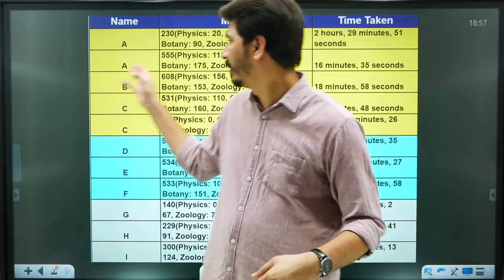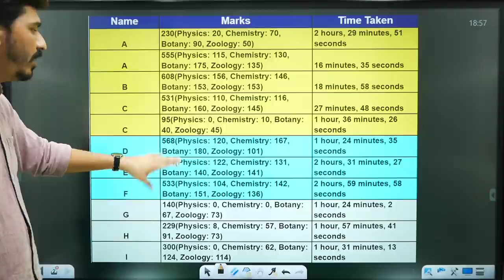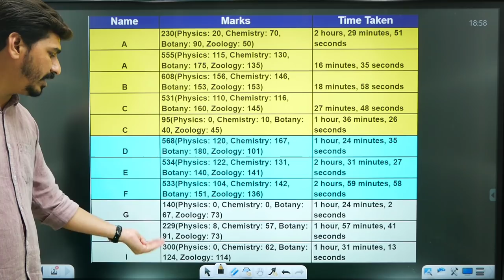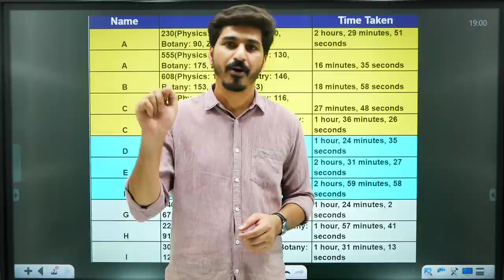600+ Marks in NEET 2021 Test in One Hour 🤔 How? Cheating in NEET Mock Test 😡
Let's Play NEET ka Test Match
👉 Step To Join Test On PrepOnline App
On PrepOnline Home Page, Go To 'My Courses' then 'NEET 2021 Rank Raiser Test' then 'Join the Test'

👉 Benefits of Taking the Rank Raiser Test

🔷 Based on the Latest NTA NEET 2021 Pattern

🔷 Live Test Discussions & Solutions

🔷 Get Precise Rank Prediction for NEET 2021

🔷 Consists NEET Level Questions Only Prepared by Top Faculties

Download PrepOnline App to Get FREE Physics E-book of Most Important Questions

In This Video We are going to discuss Cheating done by NEET Aspirants in NEET Mock Test